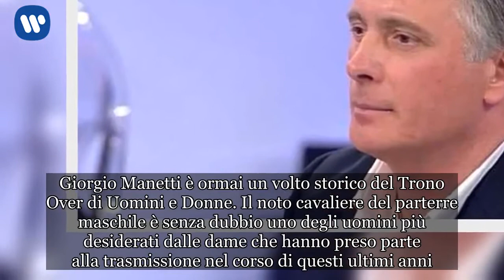Uomini e Donne anticipazioni: Giorgio Manetti lascia il Trono Over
Anticipazioni Uomini e Donne: Giorgio Manetti non tornerà al Trono Over? Le ultime dichiarazioni del cavaliere
Giorgio Manetti è ormai un volto storico del Trono Over di Uomini e Donne. Il noto cavaliere del parterre maschile è senza dubbio uno degli uomini più desiderati dalle dame che hanno preso parte alla trasmissione nel corso di questi ultimi anni. In ogni caso, l’unica vera relazione d’amore che il gabbiano si è sentito di portare avanti per un lungo periodo è stata quella con Gemma Galgani. La donna di Torino pare sia riuscita a stregare il gabbiano con la sua eleganza, il suo corpo e la sua cultura. Nonostante sia sempre stato molto schietto e sincero, in questi ultimi mesi il pubblico del programma di Maria De Filippi ha iniziato a non vedere di buon occhi gli atteggiamenti del signore di Firenze.

Nel corso di questa stagione del Trono Over, Giorgio si è visto più e più volte attaccato dal pubblico in studio, dai telespettatori e dagli opinionisti. L’unica ad aver sempre preso le difese del cavaliere è stata Tina Cipollari. Tra tutti, quello che ha mostrato più dissenso nei confronti di Manetti è stato Gianni Sperti. In tutto ciò, mentre la redazione di Uomini e Donne si appresta a registrare le ultime puntate di questa edizione, le prime anticipazioni sembrano rivelare una grandissima novità. Oggi, 24 Maggio 2018, è stata registrata una nuova puntata del Trono Senior. Il blog Il Vicolo delle News ha rivelato nel dettaglio ciò che è accaduto in studio, regalando così una grandissima e inaspettata anteprima.

Uomini e Donne, Giorgio Manetti abbandona il Trono Over? Ultimissime anticipazioni
La talpa de Il Vicolo delle News presente in studio nel corso della nuova registrazione del Trono Over ha rivelato un succulento particolare su Manetti. A quanto pare, Giorgio è pronto a lasciare la trasmissione. Il cavaliere è stato attaccato in studio per aver ballato con Gemma. Di fronte alle critiche, il gabbiano ha spiegato di aver voluto solo chiudere in bellezza il suo percorso poiché il prossimo anno non ci sarà. In ogni caso, mai dire mai… staremo a vedere!